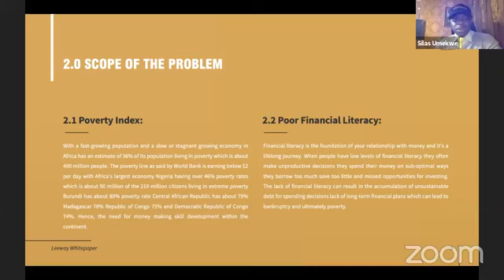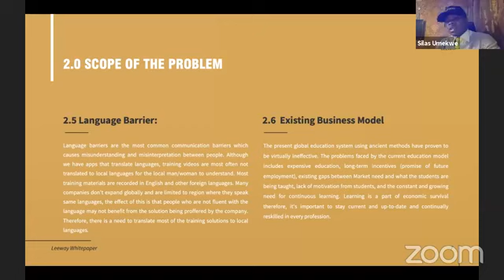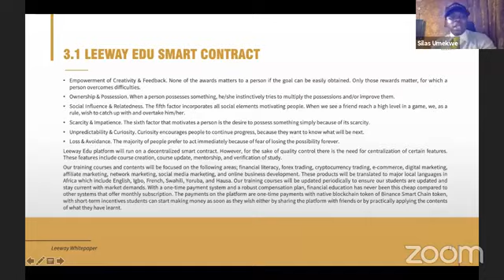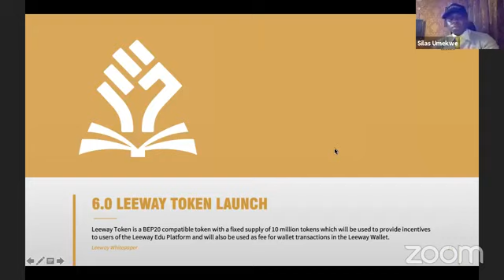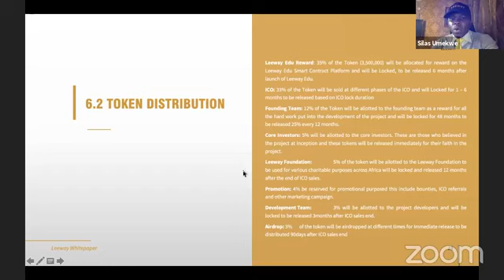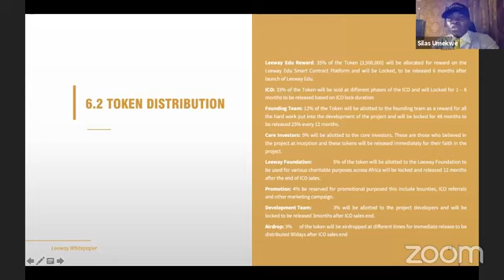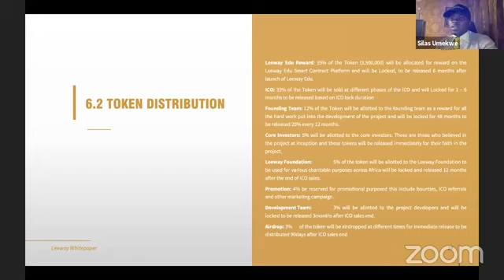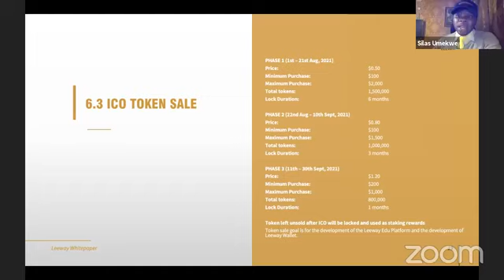Day 7 Leeway AMA Series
Day 7 of the 10 days Leeway AMA Series with the Project Founder.

Leeway Edu is a decentralized blockchain-based, incentivized online business educational platform that offers training courses on making money online and achieving financial freedom.
Facilitating the mass adoption of cryptocurrency is another reason behind the implementation and development of leeway. We hope to provide courses on Blockchain technology, cryptocurrency trading, and implementation of blockchain into existing businesses this is the reason behind the launch of leeway wallet.